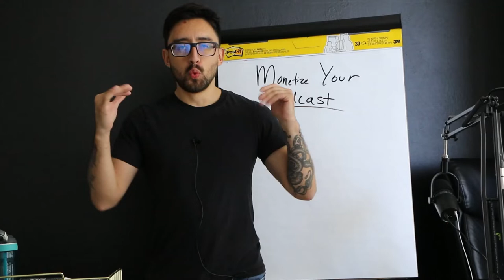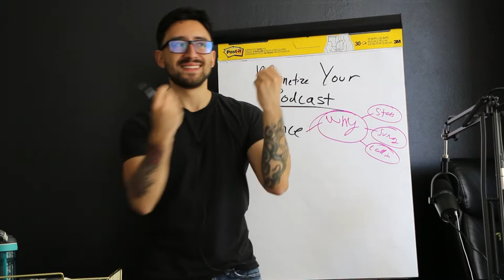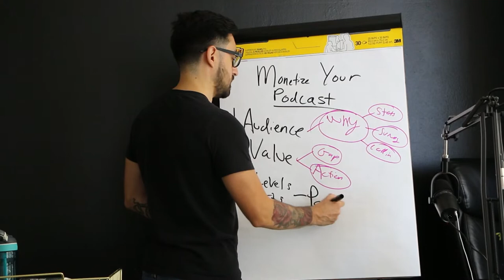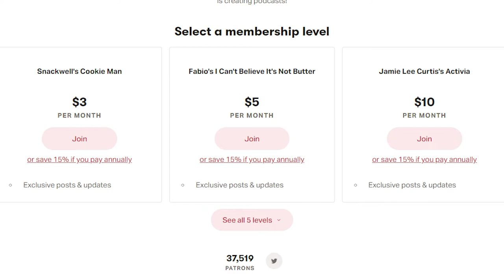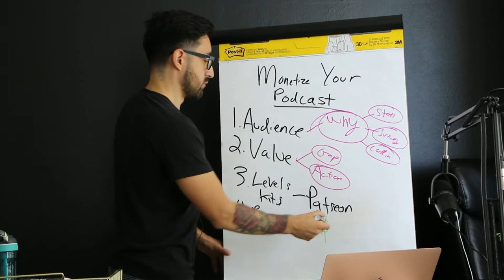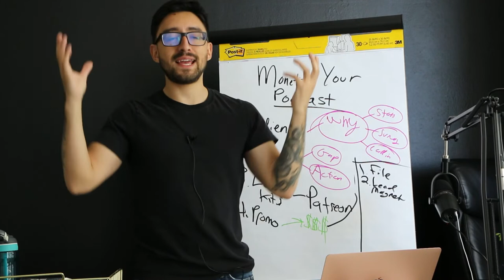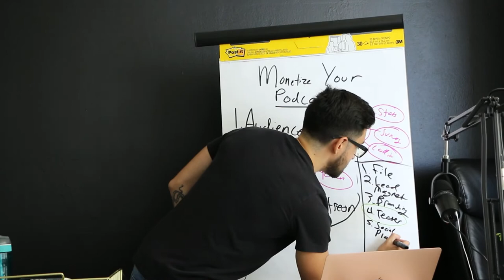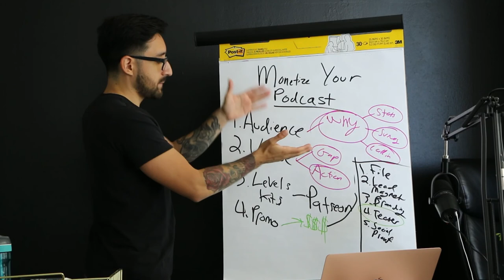Monetize Your Podcast With Patreon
Want to monetize your podcast? Patreon is the way to go. In this video, I'll share with you how to make money from your Podcast using Patreon. Killer resources below 👇👇👇

★★★★ Sponsor ★★★★

★★★★ Audio Books ★★★★